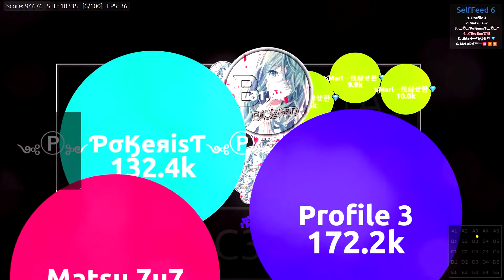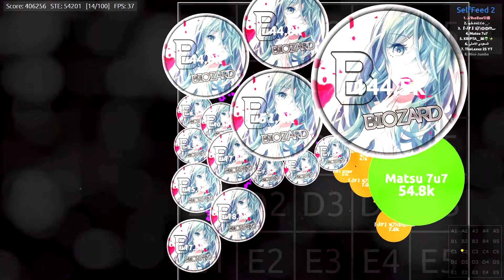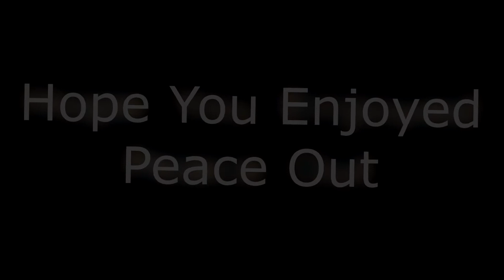TRRC Part 2 | INSANE DOUBLESPLITS!